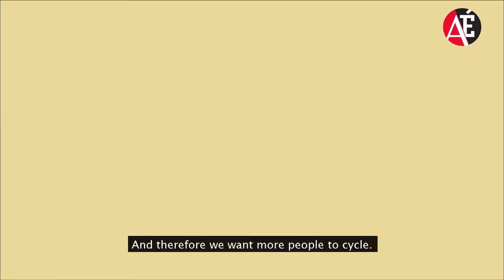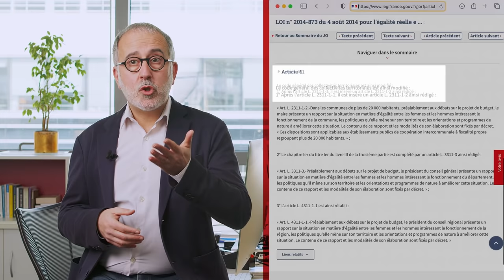Le budget genré : gadget ou progrès ?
Chaque jeudi, Jean-Pierre Denis revient aux sources du journalisme : expliquer, raconter, ne pas juger. Il vous présente une idée dans l'air du temps, traitée sans parti pris et avec bienveillance.

Pour ce premier épisode, L'AntiÉditorial s'intéresse au budget genré. Faut-il passer toutes les dépenses publiques au crible de l’égalité entre les hommes et les femmes ? Bon visionnage ! ✨

0:00 Intro
0:39 Qu'est-ce qu'un "budget genré" ?
1:52 Une idée pas toute nouvelle
4:40 Les applications sur le terrain
7:25 Conclusion